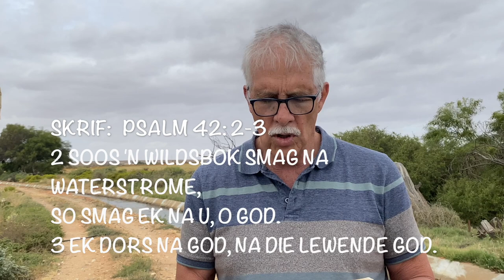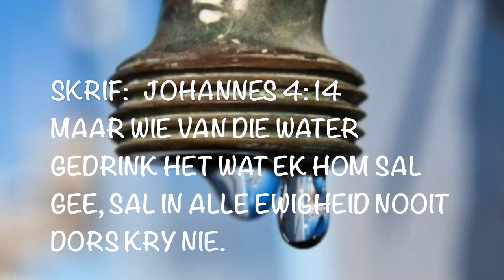Ek het dors! (Chris Heunis)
Woord uit herinnering Deel 3